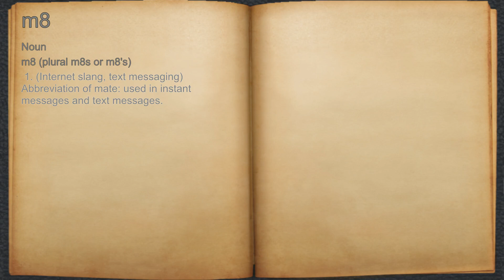What does m8 mean?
A spoken definition of m8.

Intro Sound:
Typewriter - Tamskp